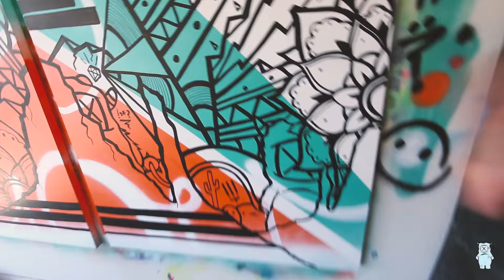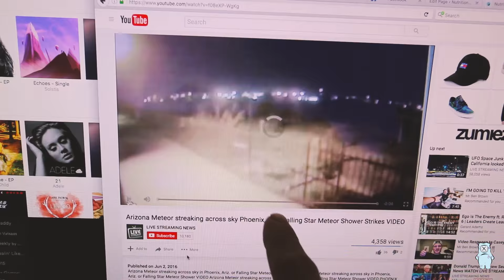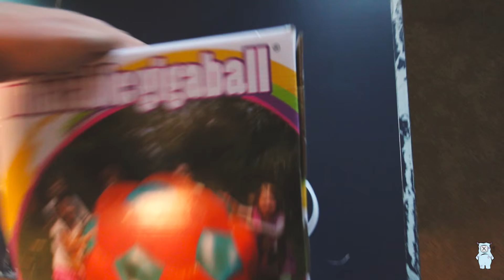The Rarest Vans Shoes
Song By: Solstis - Echoes

You Can send PenPal Doodles to my office:

SLOTH
1N 1st ST
Suite 633

Cheers
XX
-SLOTH
Timmyham

Cheers!
-Timmy Ham